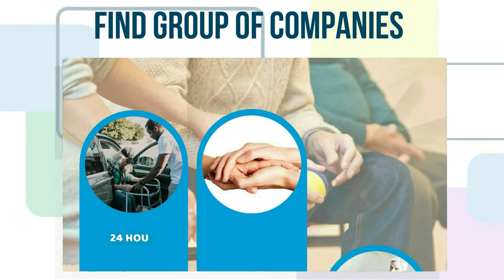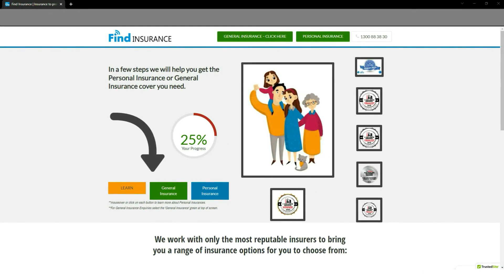Find Group Of Companies